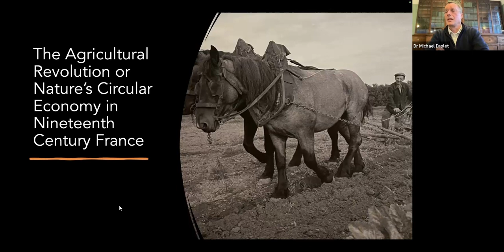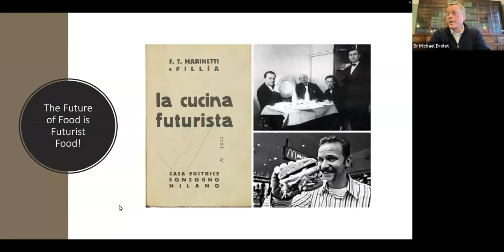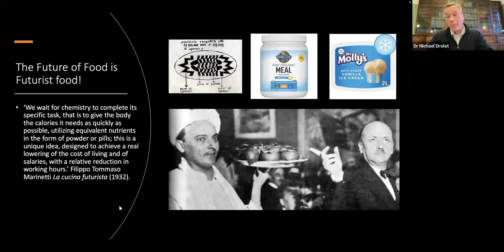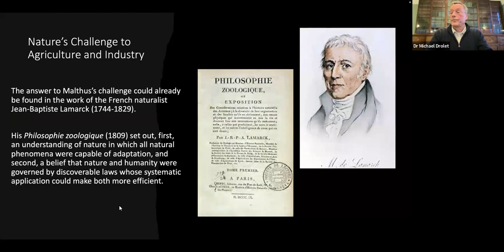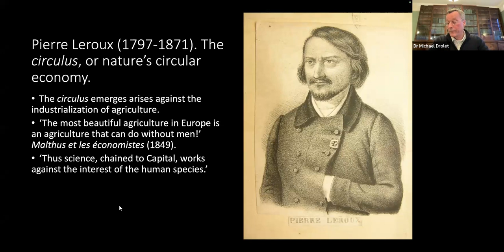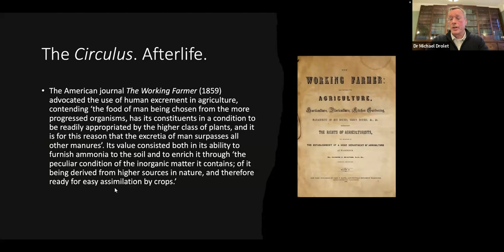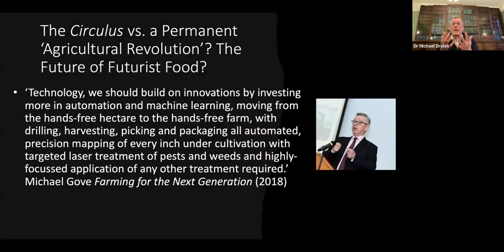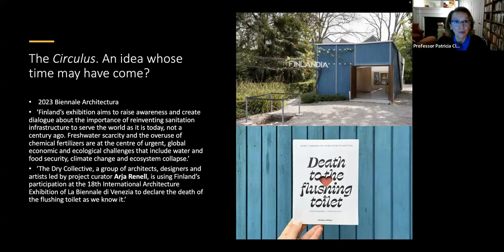Online Academic Lecture Series: Dr Michael Drolet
Senior Research Fellow Dr Michael Drolet speaking on 'The Agricultural Revolution or Nature’s Circular Economy in Nineteenth Century France: Might long-forgotten ideas and practices offer solutions to some of today’s most pressing environmental issues?', hosted by Professor Patricia Clavin